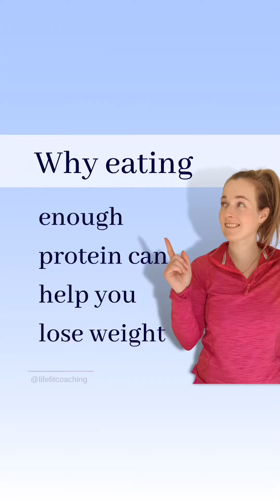Why eating enough protein helps you lose weight